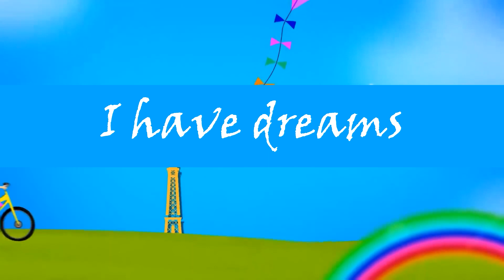Mr. Pink Elephant + I Have Dreams | Best Kids Songs & Nursery Rhymes | Kids Hits